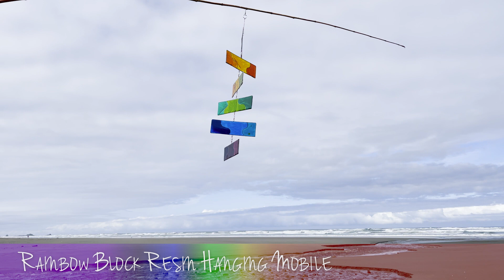Rainbow Resin Hanging Mobile | KiteGarden.com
Welcome to KiteGarden.com, your go-to destination for all things whimsical and wind-related! We're a small, family-owned business that takes pride in offering high-quality, unique products to brighten up your outdoor spaces. And the best part?

Looking to add something special to your garden? Then look no further! The In the Breeze Rainbow Resin Mobile is that something! This colorful mobile features six vibrant panels of wire-framed resin that catches all sun rays, providing a lot of color and motion for its size, and is an excellent addition to any outdoor space.